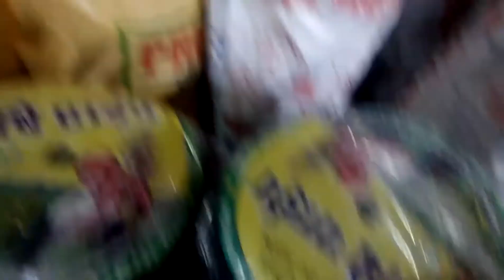प्लास्टिक फ्याक्ट्री पनि अवलाेकन गरियाे ।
उज्जैन, भाेपाल ।